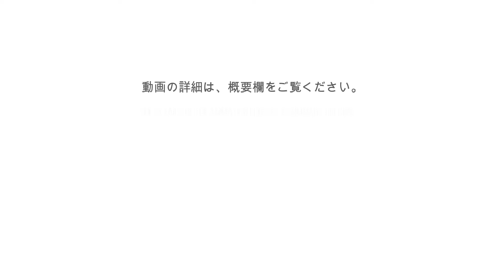パトカー緊急走行 Police car emergency run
品川区五反田駅付近を走行中、パトカーが緊急走行していました。
A police car was driving near Gotanda Station in Shinagawa Ward, Tokyo, on an emergency run.